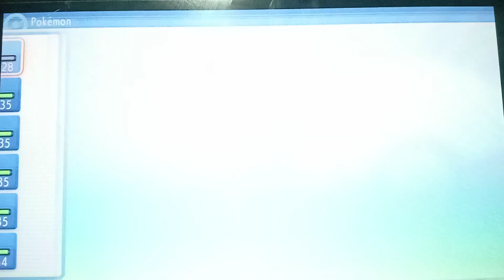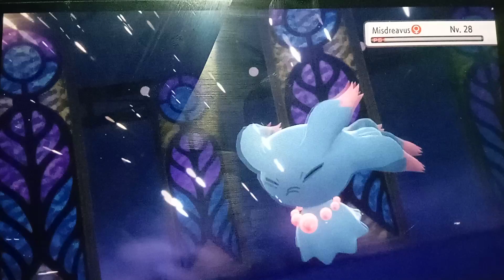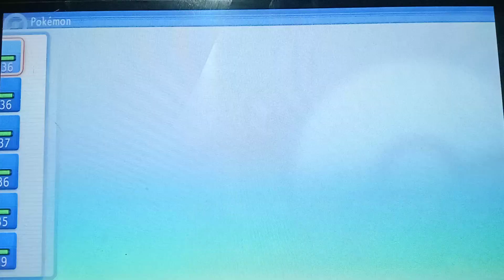Pokémon diamante 💎 brillante capitulo 27 fantima la lider de tipo fantasma 👻😭